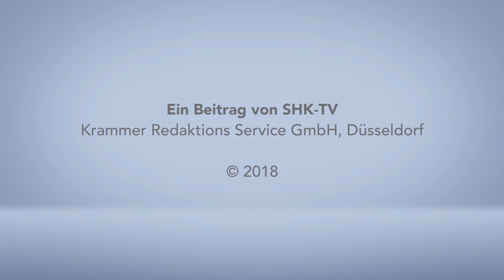Produkt im Blickpunkt: EDGE von Ideal Standard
EDGE von Ideal Standard ist eine markante Armaturenserie mit Ecken und Kanten. Die Kollektion umfasst elf Waschtisch-Armaturen, eine Wandwaschtisch- sowie eine Bidet-Armatur. Außerdem sind insgesamt fünf Bade- und Brausearmaturen erhältlich, jeweils als Aufputz- und Unterputzvariante.